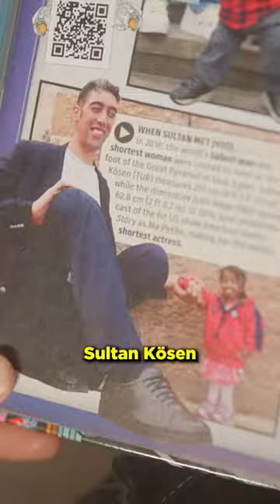world's tallest man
24 hours with the world's tallest man

comment "i wanna eat a rock" if you see this hehehe